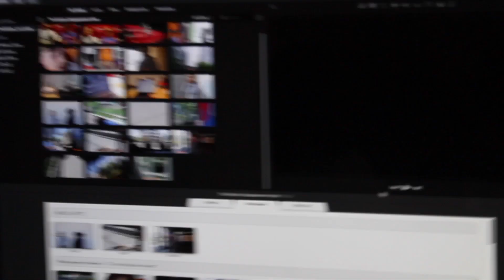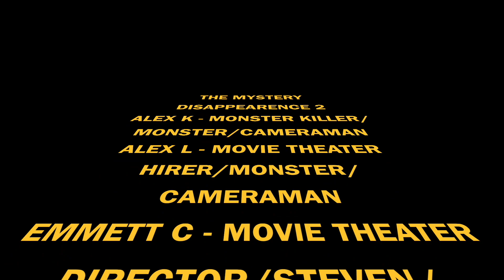The Mystery Disappearance 2